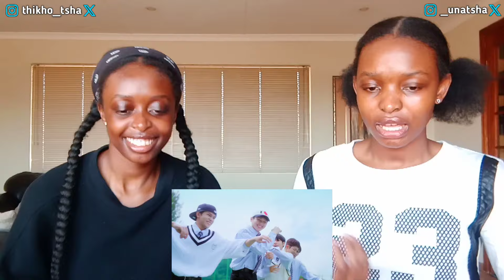HORI7ON(호라이즌) - 'SUMAYAW SUMUNOD' M/V !!!REACTION!!!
HORI7ON(호라이즌) - 'SUMAYAW SUMUNOD' M/V

INTRO : 1,2,3 - NCT DREAM
OUTRO : OMGT (INSTRUMENTAL) - MADTOWN